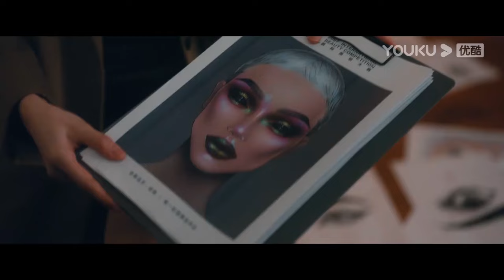EP27 Jiang Xiaoyuan bantu bosnya lari diri daripada ibunya!【Perubahan Nasib 脱轨】YOUKU Malaysia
Sila muat turun APP antarabangsa YOUKU untuk menonton "Perubahan Nasib“ di mana-mana sahaja dengan berbilang sari kata. Jangan lupa sertai keahlian YOUKU APP antarabangsa dan anda akan mendapat akses khas untuk keahlian dan menikmati drama lebih awal!

📺【Perubahan Nasib 脱轨 Derailment】"Mengembara masa" yang misterius mengubah identiti Jiang Xiaoyuan, anak perempuan keluarga kaya, kepada seorang gadis pekerja rendahan yang mempunyai nama yang sama. Semasa bergelut untuk terus hidup, dia bertemu rakan misteri zaman kanak-kanak, Qi Lian, dan bekerjasama untuk menemui kebenaran. Dalam perjalanan menyelesaikan kekeliruan, kedua-duanya berganding bahu untuk bekerjasama. Cipta cinta dan kerjaya, jalani kehidupan yang penuh inspirasi.
一次暗藏玄机的“穿越”，让富家千金江晓媛身份倒转为同名同姓的底层打工妹，挣扎生存之际，与神秘竹马祁连相遇并共同寻找真相，在勘破迷雾的路上，两人亦携手共谱爱情与事业，上演励志人生。
★Pelakon：Liu Haocun / Lin Yi
★24 Episod

00:00 Laman Web Antarabangsa YOUKU telah tersedia!
02:00 Muat turn APP Antarabangsa YOUKU untuk menonton episod penuh secara awal!